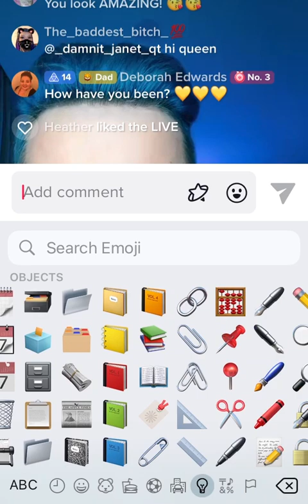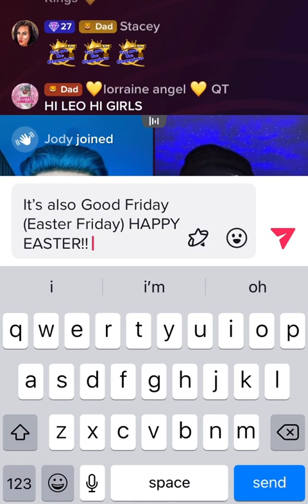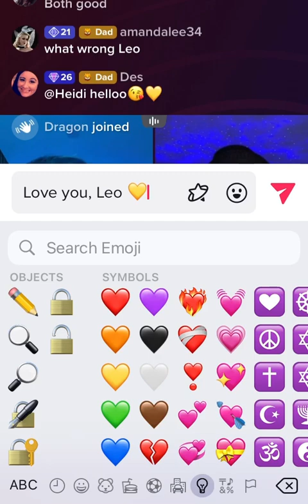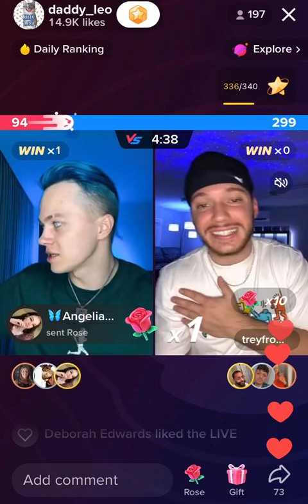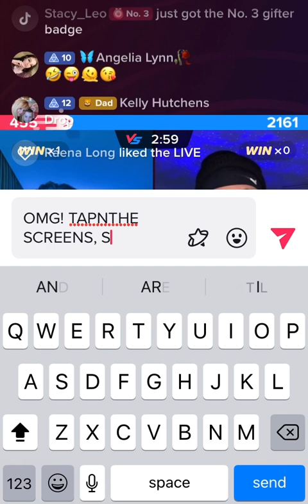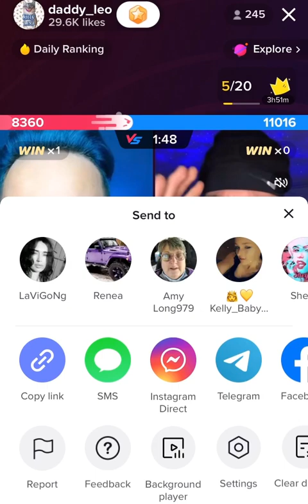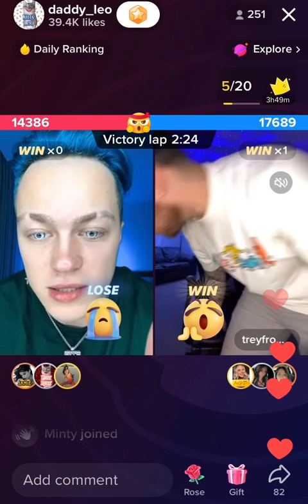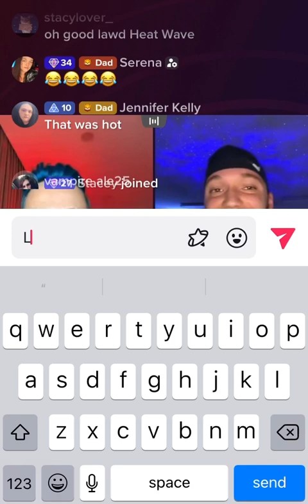❤️‍🔥🔥❤️‍🔥🔥 Leo Vs Trey 8th of April 2023!! ❤️‍🔥🔥❤️‍🔥🔥